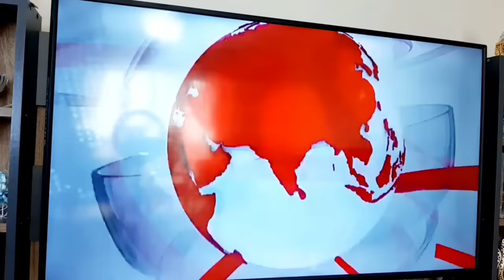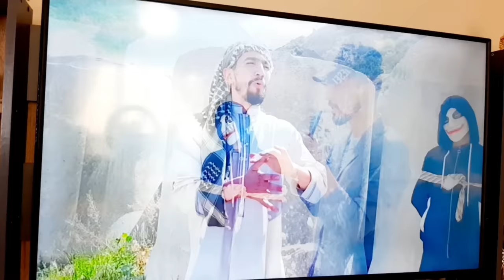الإدعشري القاتل/الجزء الثاني والأخير 🔥😱 obada kauoge